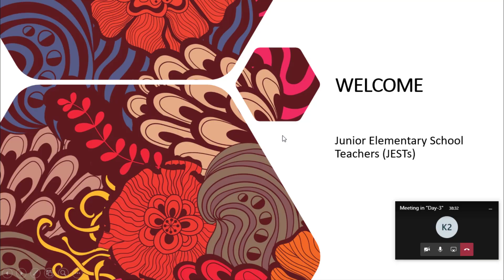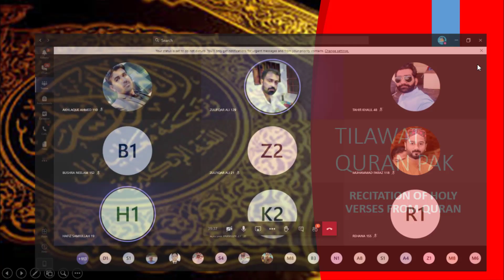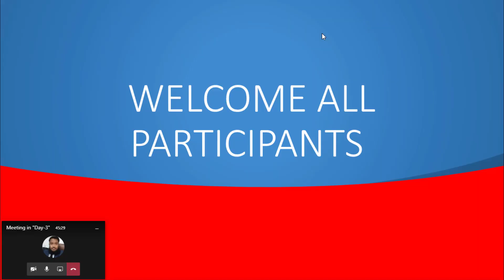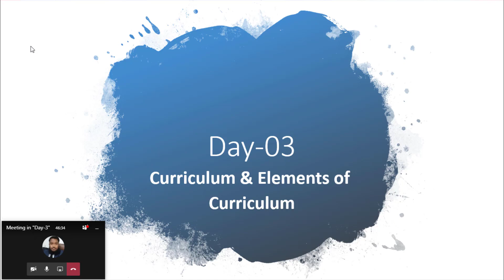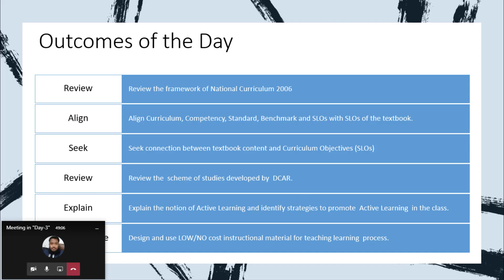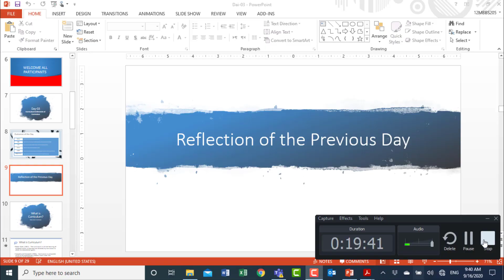Introduction of Nation Curriculum 2006 |Online Training of JESTs | DAY-03 | PART-A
It's a complete Educational & Training YouTube Channel
Complete Free Education & Computer Courses Available on this Channel